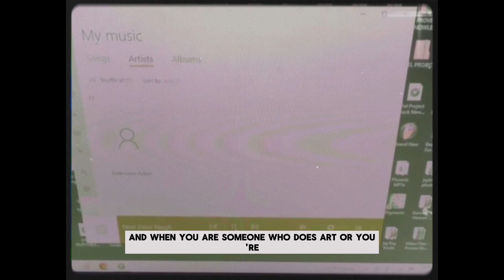Unknown Advantage Vlog #2 - ONESELF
Hear the album early right now on EVEN via the